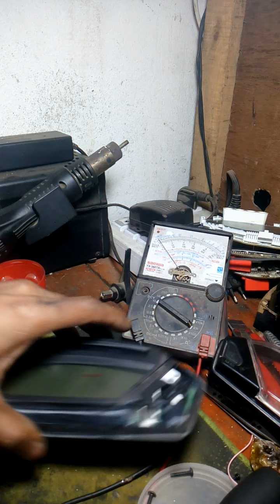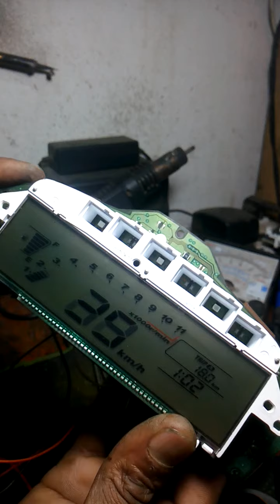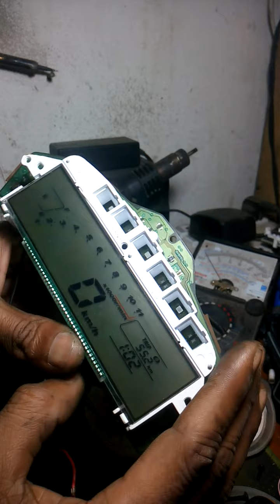Honda cb trigger meter repair |Honda cb trigger speedometer repair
in this video I have repaired the dead meter of a Honda cb trigger. You can get all the tips on how to protect and repair your digital speedo meter in case of breakage and water damage,
I found water damage in this meter and I just tried to repair my level to the best of my ability, finally I made this meter running like new, because the market price of this type of digital meter is very high so you can repair this type of digital meter and your financial Save trouble, you can contact me to solve any problem with your Honda cb trigger  Digital Meter.
Thanks